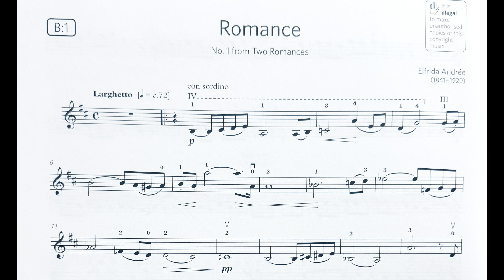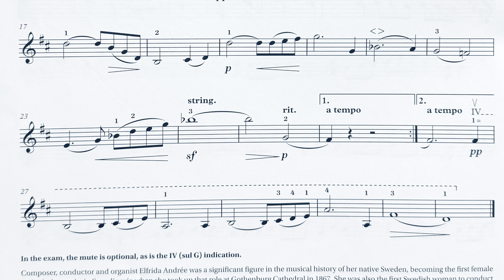ABRSM Violin Grade 5 Andree Romance B1, 2024 ABRSM Violin Grade 5 with score, 英國皇家五級小提琴試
2024 英國皇家五級小提琴試
2024 ABRSM Violin Grade 5
ABRSM Violin Grade 5 Andree Romance B1 with score